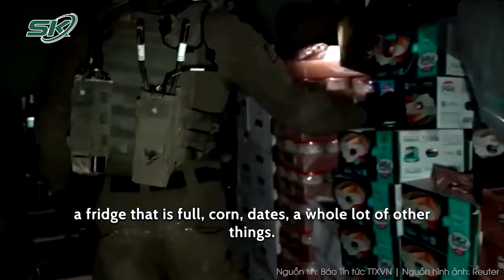Hezbollah tuyên bố sẵn sàng ngừng bắn có điều kiện | SKĐS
SKĐS | Mới đây, Hezbollah tuyên bố sẵn sàng thực hiện lệnh ngừng bắn giữa Israel và Lebanon, trong trường hợp hồ sơ của Lebanon được đưa vào các sáng kiến hòa bình ở Dải Gaza.